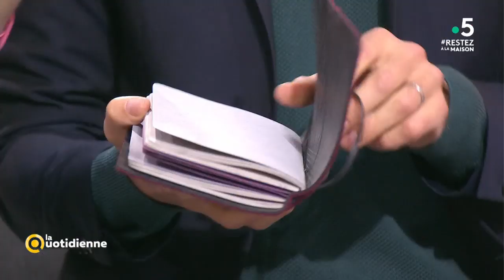IDJ du 23 mars - La Quotidienne